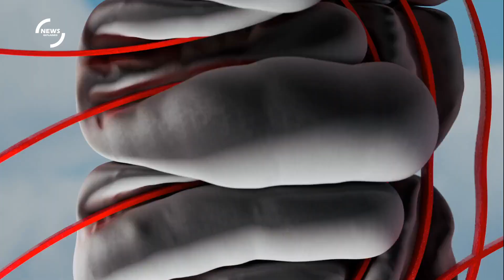Bridging Continents: India Reinforces Its Strategic Partnership with Russia Amid Global Tensions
In a move that might ruffle feathers in Western capitals, India has once again underscored the significance of its relationship with Russia through a high-profile five-day diplomatic visit by its foreign minister to Moscow. The visit was rich with discussions aimed at boosting economic and defense cooperation, signaling India's intent to maintain its long-standing ties with Russia despite the ongoing international pressure related to Russia's activities on the global stage.